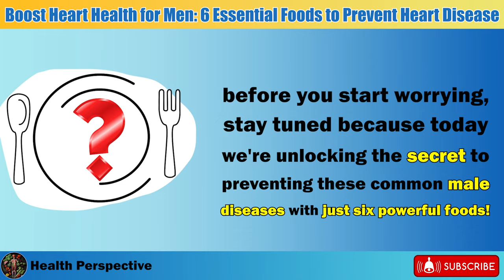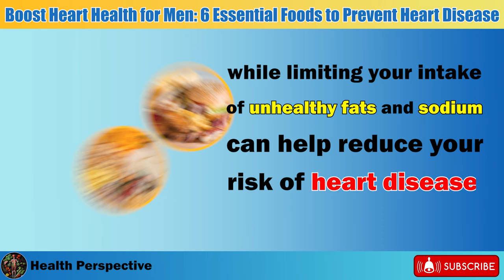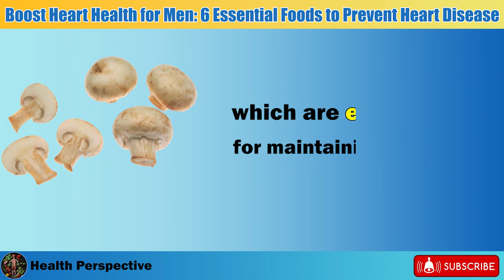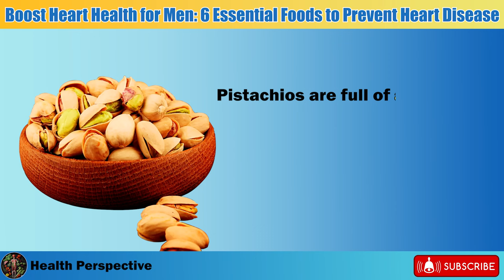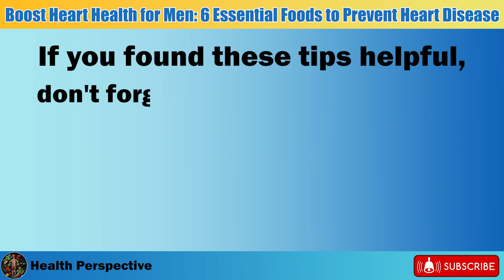Boost Heart Health for Men 6 Essential Foods to Prevent Heart Disease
Unlock the secrets to men's heart health with just six powerful foods! Did you know men face a higher risk of heart disease, prostate cancer, and stroke? But worry not! Dive into the ultimate guide on Health Perspective and discover the exciting world of preventing these common male diseases.

📽️Compared to women, men are more vulnerable to heart and lung diseases, prostate cancer, and stroke leading causes of male mortality. The key? Lifestyle changes, starting with a diet overhaul. Learn how to boost heart health by embracing veggies, fruits, whole grains, and shunning unhealthy fats and sodium.

Now, let's talk about the six superheroes of men's health:

1) Broccoli: Packed with vitamins and sulforaphane, a cancer-fighting compound.
2) Fish (especially salmon): Omega-3-rich, combating heart issues and enhancing sexual performance.
3) Mushrooms: Loaded with vitamin D, selenium, and antioxidants for overall well-being.
4) Tomatoes: Antioxidant powerhouse, protecting against prostate cancer and cardiovascular diseases.
5) Yogurt: Your daily energy boost and defense against coronary artery disease.
6) Nuts (especially walnuts and pistachios): Heart-healthy snacks with essential fats and antioxidants.